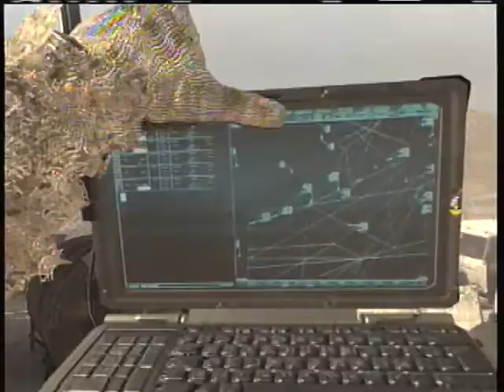fun game of quick scopeing mw2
haveing fun.. sorry if the video is bad :'(